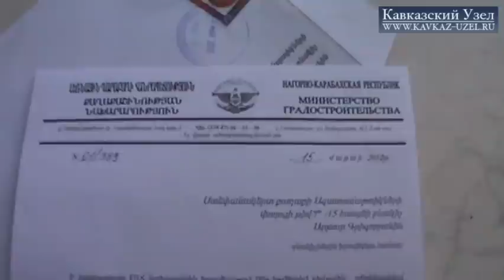«Рабочий дом» в центре Степанакерта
Жители ветхого дома, расположенного по адресу Азатамартикнери 7а в Степанакерте, требуют, чтобы власти или занялись ремонтом здания, или снесли дом, а самих жителей переселили. В министерстве градостроительства республики на заявление жильцов ответили, что для решения проблемы данного здания нет средств.

Двухэтажное деревянное здание в центре Степанакерте, известное как «Банворакан тнер» (рабочий дом), было построено в 30-х годах прошлого века. В 60-е годы здание стало общежитием работников степанакертского Каршелкокомбината.

По словам жильцов здания, жить здесь невозможно. Одна из капитальных стен дома дала трещину, крыша протекает, окна рассыпаются, огромные щели появились между ступеньками деревянных лестниц двух подъездов, деревянный балкон обваливается, в здании очень сыро, завелись крысы и мыши.